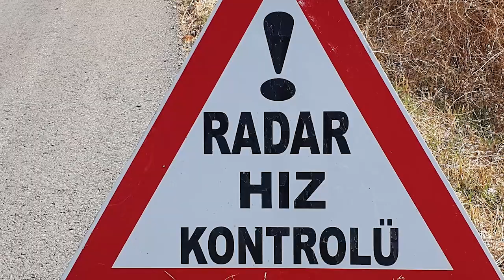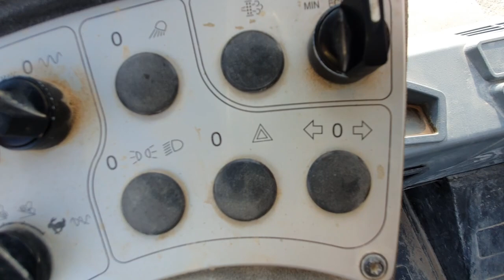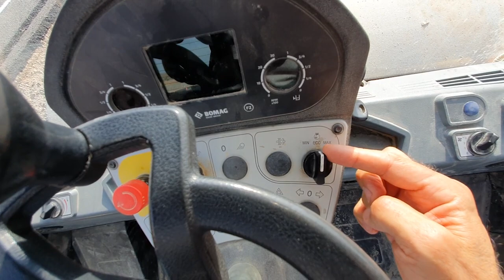Komatsu Grader, Bomag Roller promotionSUMITOMO sh 210 Crusher Bucket Change and Working Video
@ayseyldzndunyas5902 is ready to travel all over the world, shoot videos, promote your company and equipment on Social Media.

Content suitable for Kids and People (family safe).